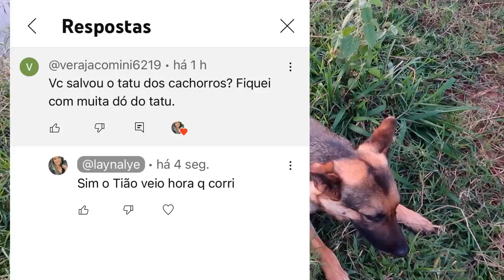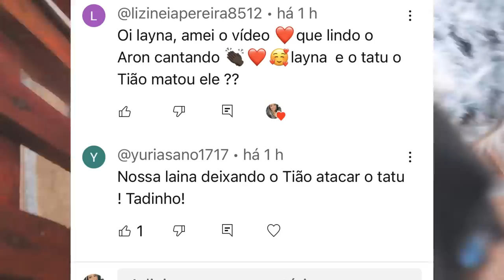TUDO É ADAPTAÇÃO, PQ DEIXEI OS CACHORROS COMER O TATU?!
Um beijoooo e até o próximo vídeo